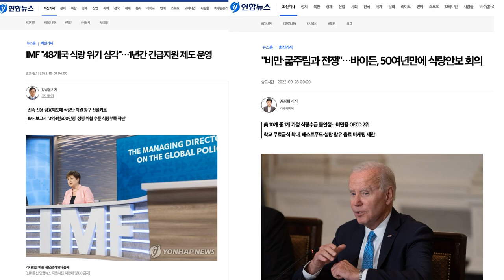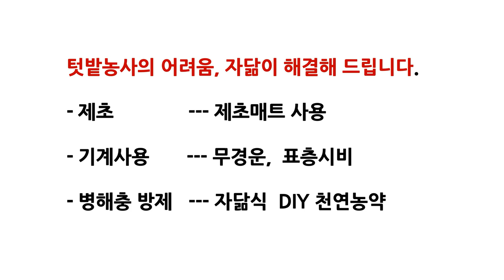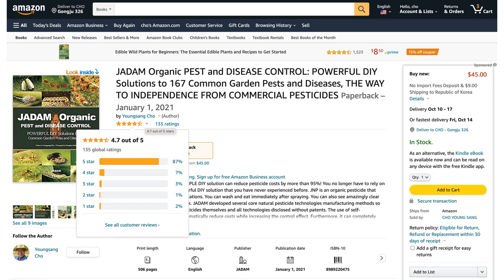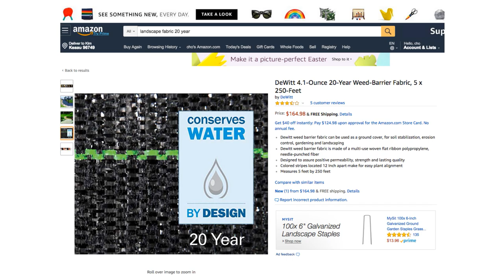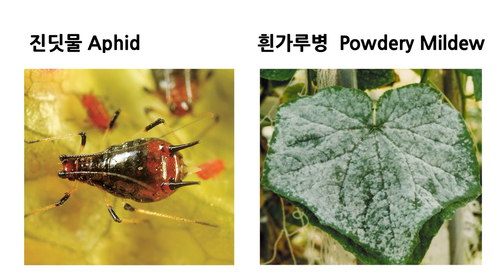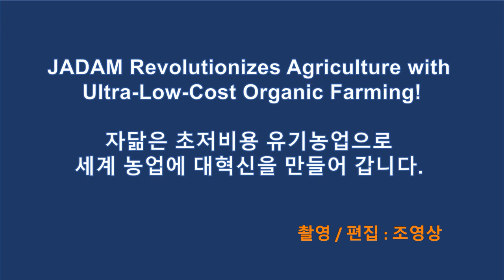무제초,무경운,초간편 유기농 텃밭. Free- weeding, No-tillage, Easy LIFE Gardening